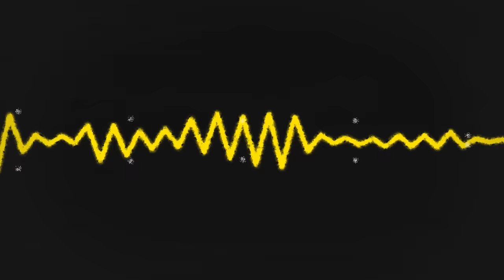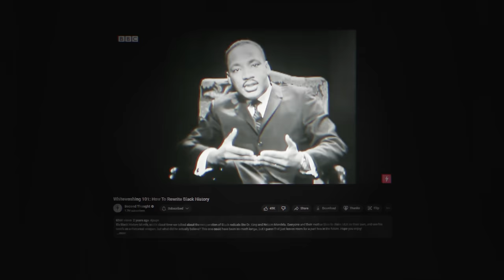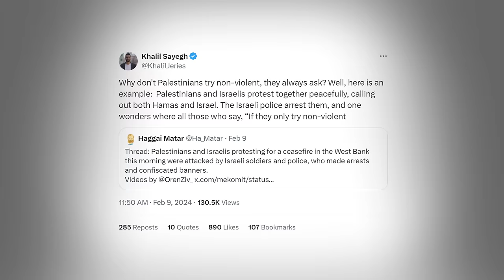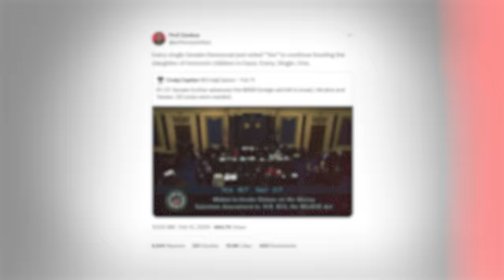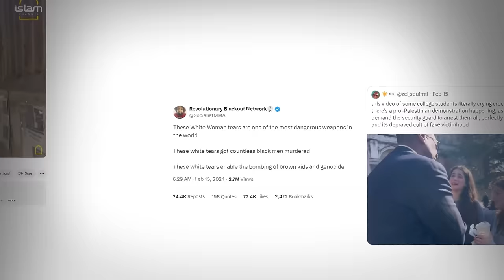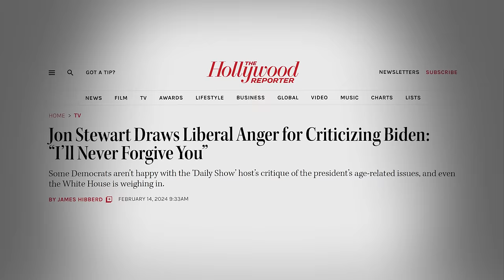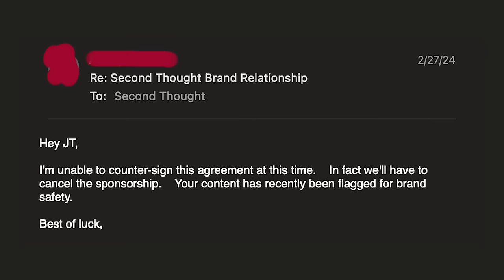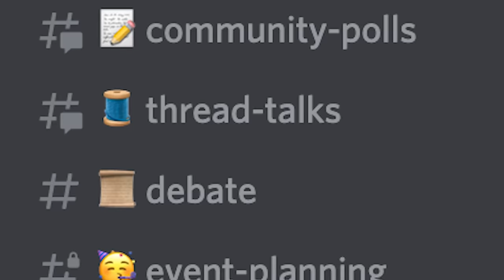The Most Dangerous Thing In The Western Hemisphere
The Most Dangerous Thing In The Western Hemisphere – Second Thought

About Second Thought:
Second Thought is a channel devoted to education and analysis of current events from a socilaist perspective. Welcome!

For individuals or small businesses looking for one-on-one production training, I offer hourly consulting services as well.